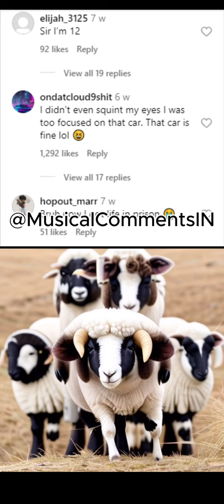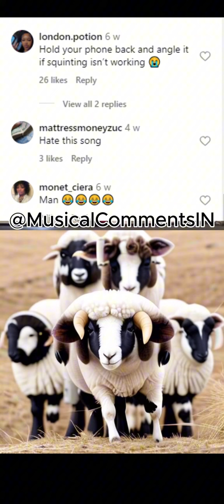Squint your eyes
Send this to your crush😍😗